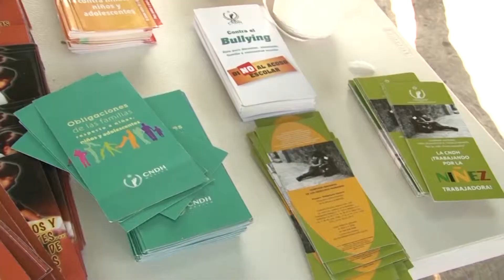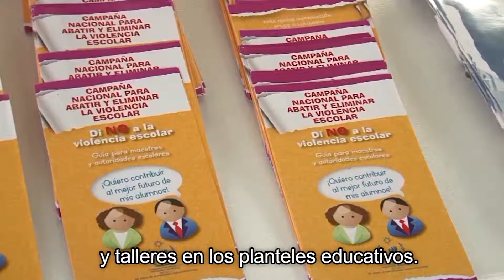Instancia de la Mujer Xochitepec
Resumen de actividades del 3er. año de actividades de la Instancia de la Mujer Municipal.